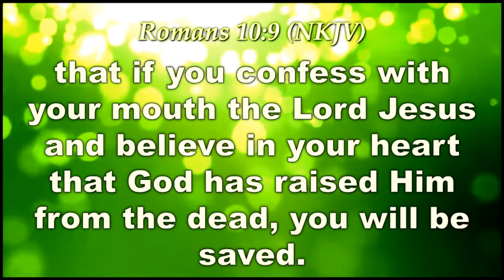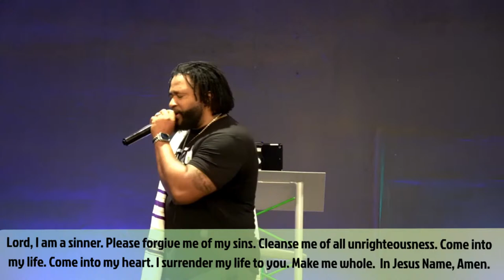RECHARGE 6am Altar Prayer | Apostle Ollie Richardson